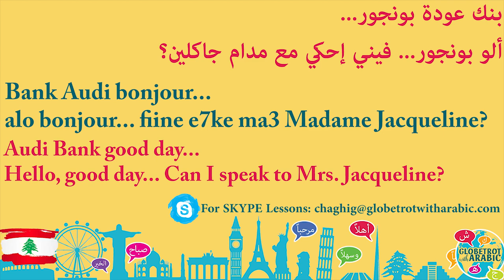Who's calling?A phone conversation with a receptionist in Lebanese Arabic (Levantine Arabic/Dialect)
In this short spoken Lebanese Arabic conversation (Levantine Arabic/Levantine Dialect) you will learn to speak with a receptionist:

Hello, Good Morning. Can I speak to Mrs. Jacqueline?
She is not in. Who's speaking?
OR
One moment. Who's speaking?
I'm her daughter Chaghig.